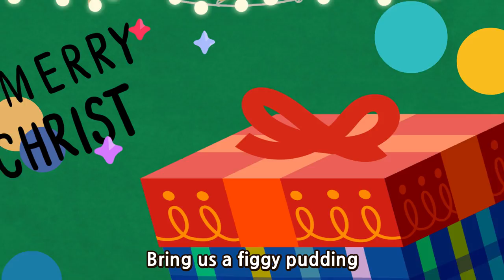We wish a merry Chistmas | Korean & EnglishㅣWekiz Songs for Children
★ Lyrics

온 가족과 함꼐 크리스마스
친구들과 함께 크리스마스
사랑하는 사람과 크리스마스와 기쁜 새해

좋은 소식
모두 함께 해
행복한 크리스마스와 기쁜 새해

맛있는 과자와 푸딩을
우리 모두 함께 즐겨요
행복한 크리스마스

좋은 소식
모두 함께 해

Oh bring us a figgy pudding
And a cup of good cheer!